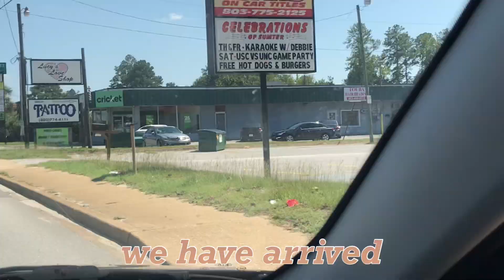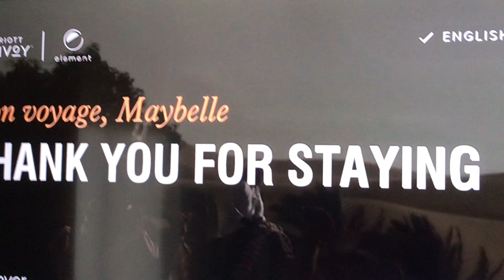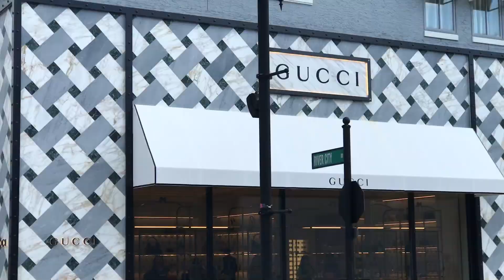Birthday trip Vlog First time in Florida 📍🐊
I hope y’all enjoy watching this video 🥰